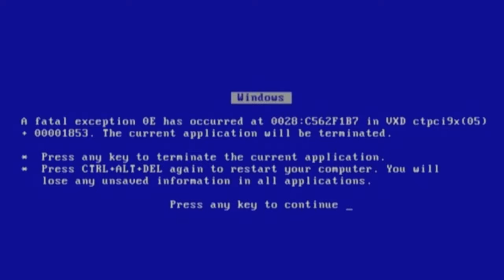Fighting Yujiro Hanma As A Crab ( Another Crabs Treasure )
The Demon back was such a nice touch to that boss I hope to see more like it.